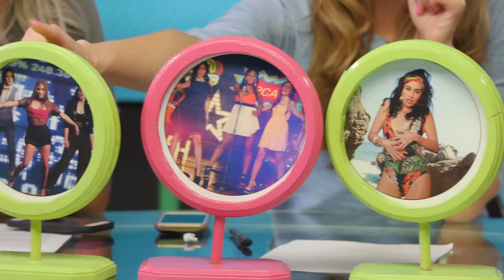Best Fifth Harmony Music Video (Debatable)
The girls of Fifth Harmony have graced us with some amazing hit songs and even better visuals throughout the years! Today, we’re getting debatable over their BEST music video yet!

Miss Movin' On
Flex (All In My Head)
Me & My Girls
Worth It